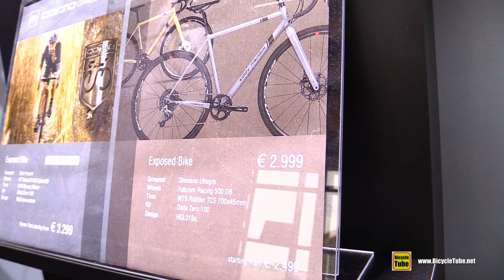2020 Eddy Merckx Hageland Cyclo Cross Bike - Walkaround - 2019 Eurobike